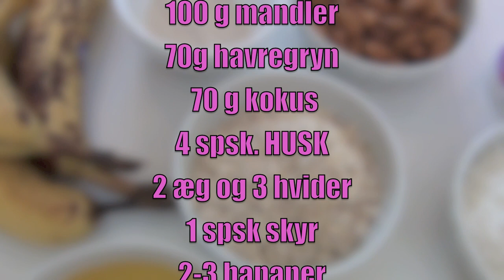Fit Med Anne Bech - Banana Muffins!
Hej damer!
Det her er en af mine yndlings opskrifter, og derfor vil jeg selvfølgelig dele den med dig. den er UTROLIG enkel og jeg lover dig at den ikke vil give dig muffin top på maven ;-)

Opskrift:
100 g mandler
79 g kokus
70 g havregryn
4 spsk HUSK
2 æg og 3 hvider
1 spsk skyr
2-3 bananer

mix det hele sammen og bag dem i ovnen på 160-170 grader i 20 min

Husk at skriv i kommentaren hvad du kan godt kan lide at putte i dine muffins!

I kan altid finde mig på
Instragram: @Trainerannebech

xx
Anne Bech